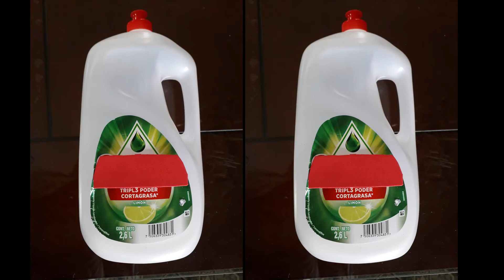Teléfono Retro Rin Rin (Material reciclado)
De un recipiente de suavizante de ropa obtenemos un bonito Teléfono de disco RETRO para decoración del hogar